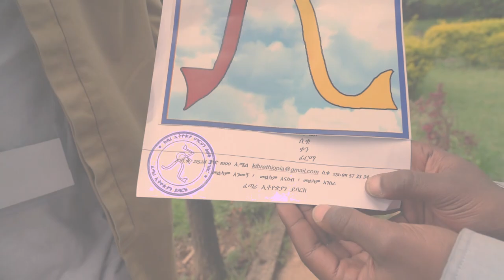1 Year Ethiopia VLOG # 14 - MY PRIDE ETHIOPIA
1 Year Ethiopia VLOG # 14 -  MY PRIDE ETHIOPIA

(sorry no subtitles today)

Today we were fortunate enough to get a chance to visit the Ethiopian National Museum held by Kibre Ethiopia (My Pride Ethiopia). This is a non-profit organization that helps and entourages youth development.  Today we spent time with the local children who wrote letters to Prime Minister Dr. Abiy Ahmed watch the children as they share their letters.